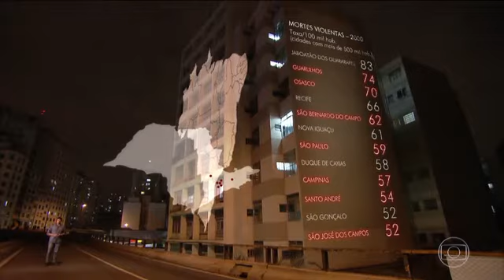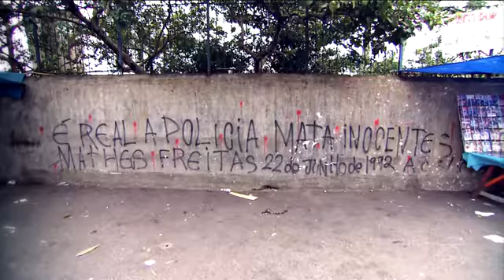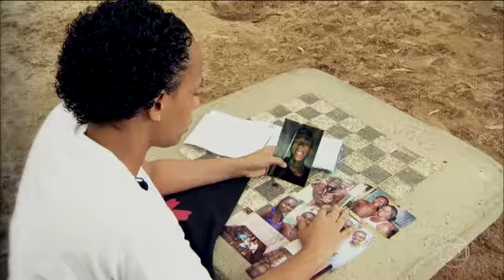Jornal da Globo 02/06/2017.Cidades brasileiras conseguem reduzir o número de homicídios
Ajude nosso canal se escreva,deixe seu joinha.